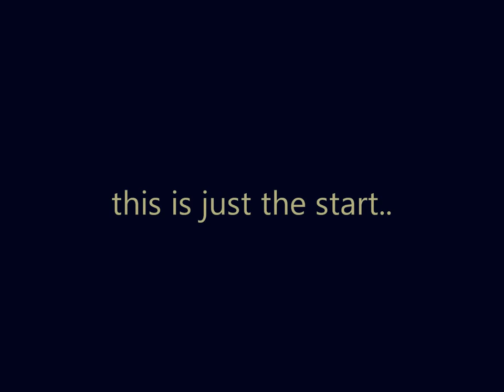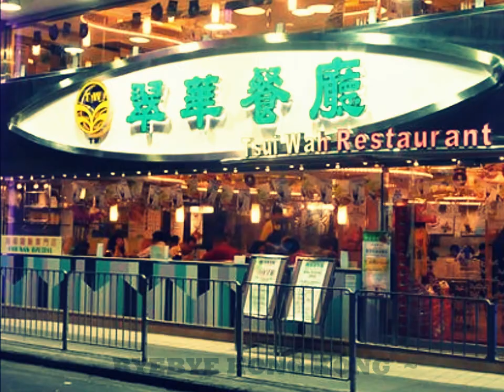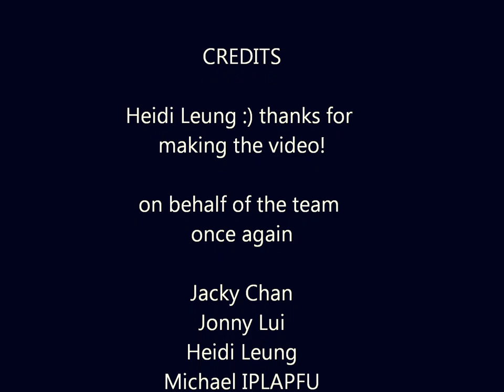HIGHLIGHTS OF UCL ABACUS 2011-2012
Proudly presented to you by UCL ABACUS Commitees of 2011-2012.